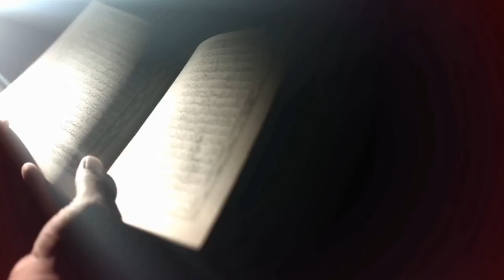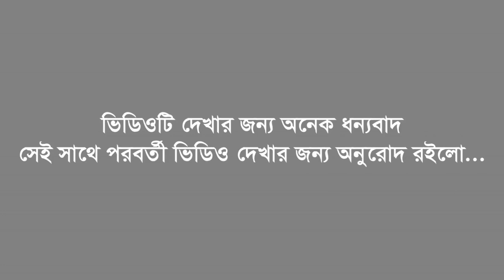সোমবার আমলটি করলে জীবনে আর টাকার অভাব হবে না ইনশাআল্লাহ রাতারাতি ধনী হবেন